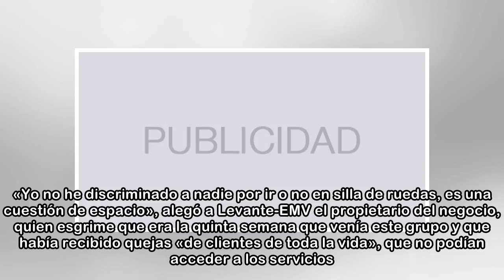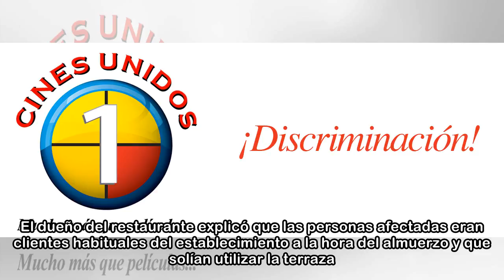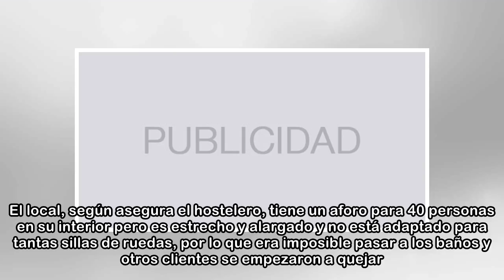"No discrimino a nadie por ir en silla de ruedas es una cuestión de espacio"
La Confederación de Personas con Discapacidad Física y Orgánica de la Comunitat Valenciana (Cocemfe) ha denunciado un supuesto caso de discriminación que habría sufrido un grupo de personas del centro...